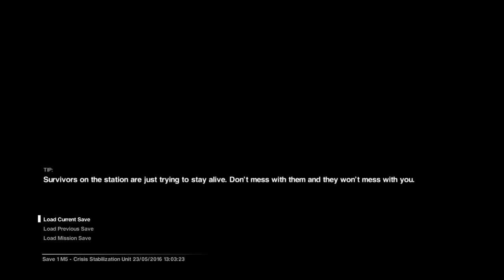Alien: Isolation-part 6-Don't check me in!!!!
man this is creepy sorry for the audio the mic got unplugged me and gamester j take turns in this video.